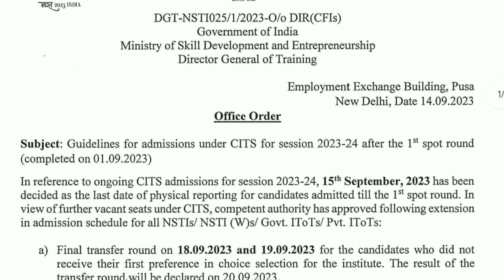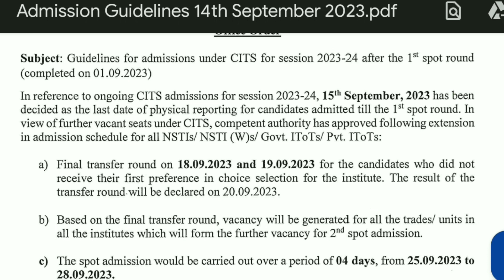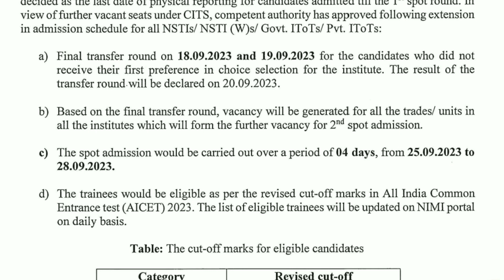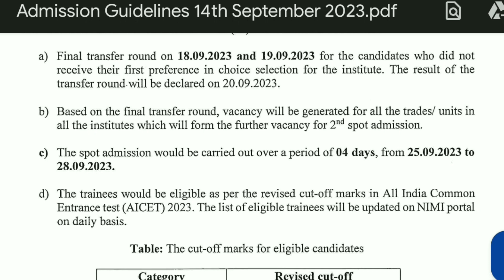Cits Spot Round 2 Counselling 2023 | CTI Admission update 2023 | Cits Final Transfer Round Update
👉CITS Spot Round 2 Counselling 2023 || CTI Admission जरूरी सूचना || CITS New vacant लिस्ट || CITS

👉 Don't forget to search 🔍 these keywords
CITS final transfer round 2023
CITS 2023 final round updates
CITS transfer round trends 2023
CITS final allocation 2023
CITS 2023 seat allotment
CITS admission process 2023
CITS counseling round 2023
CITS final round result 2023
CITS final round analysis 2023
CITS 2023 latest news